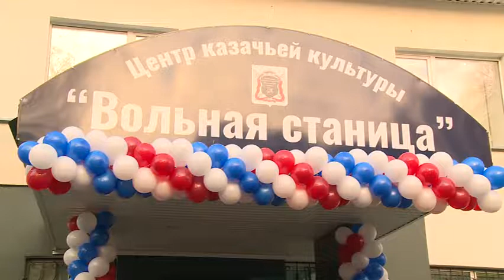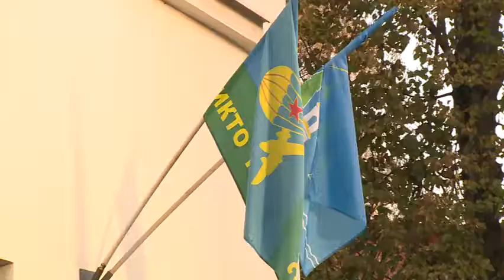Вольная станица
Военно-патриотический клуб "Высота", кадетская школа, ансамбли "Вольная станица" и "Братья казаки" теперь живут в одном  доме. В Раменском открыт первый в регионе центр казачьей культуры "Вольная станица".